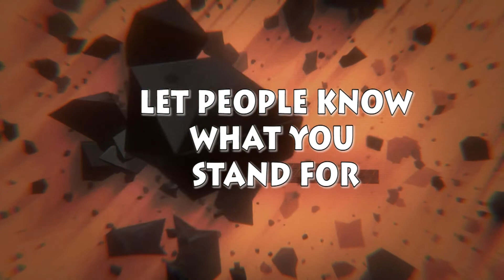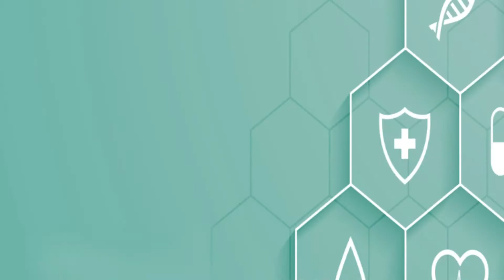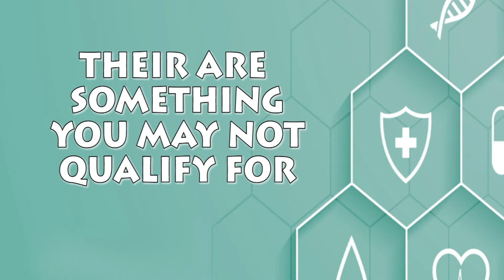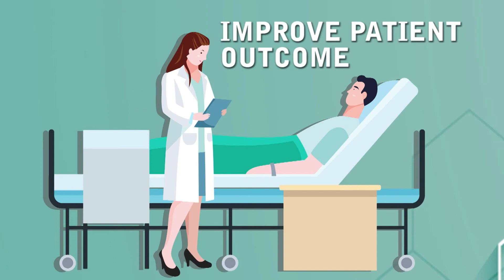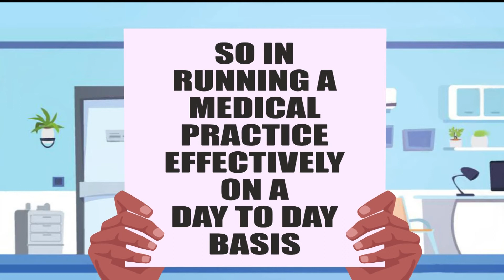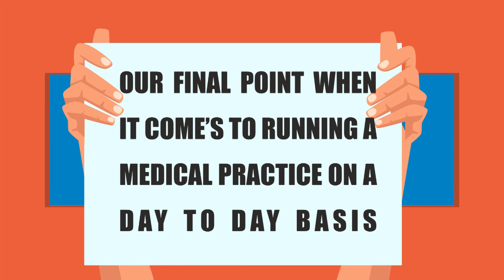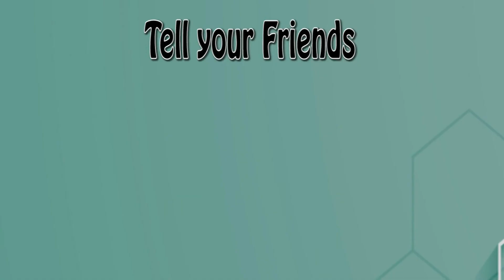Vital Aspects+ Running Practice Effectively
🌍Hello Everyone in this Episode We are discussing
🍀Vital considerations when setting up a practice
🍀As well as effective ways to run a Medical practice on a day to day basis

🍀Quote for the week:"Give yourself the same care and attention you give others and watch yourself bloom"-Anonymous

*Lori Boyer(2019). Five Steps to Run a Medical office efficiently.Retrieved

Videos out every Other Sunday.Take care!!!